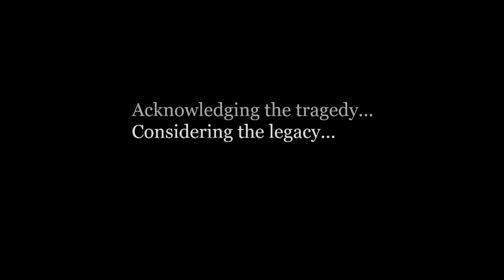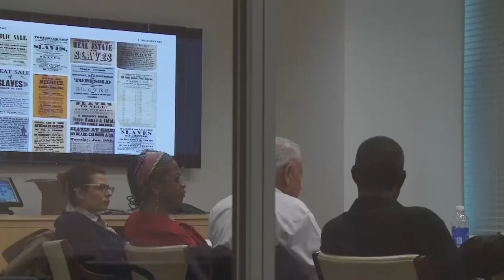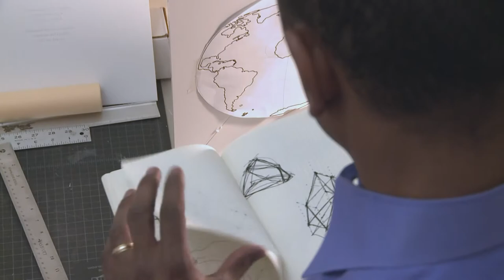The Ark of Return: Lest We Forget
For over 400 years, more than 15 million men, women and children were the victims of the tragic transatlantic slave trade, one of the darkest chapters in human history. The UN Educational, Scientific and Cultural Organization, UNESCO, with support from the UN Department of Public Information's Remember Slavery Programme, and Member States from the Caribbean Community (CARICOM) and the African Union launched a competition to select an architectural symbol for its Permanent Memorial for display at UN Headquarters.